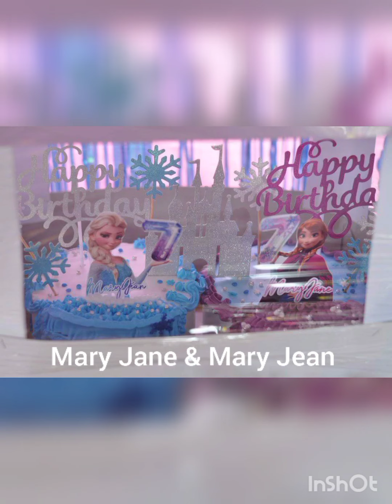BIRTHDAY OF MY KAMBAL